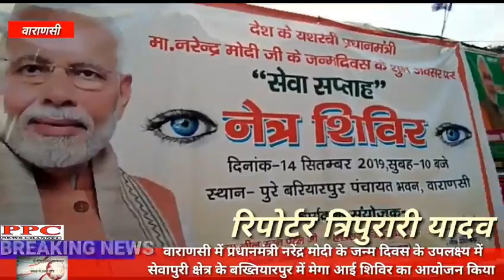वाराणसी:सेवापुरी में पीएम के जन्मदिन पर आयोजित हुआ मेगा आईकैंप,डेढ़ हजार मरीजों का हुआ नेत्र परीक्षण